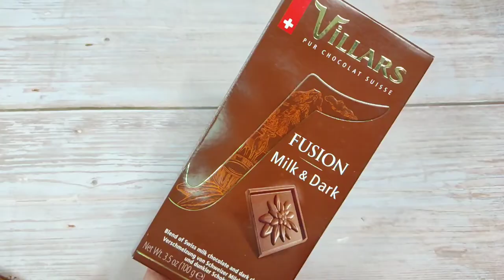Making trail mix is so satisfying - Happy National Trail Mix Day August 31st 2020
Since this coming Monday, Aug 31 is Trail Mix Day, in this video, I decided to make a hearty trail mix recipe with 12 delightful ingredients. Trail mix are great for hiking and is an incredibly healthy snack. There are 4 main components in my trail mix which are the nuts, seeds, dried fruits and chocolates! It's all my favourite things in a ziplock bag. I decided to toast the nuts and seeds lightly, but you can have them raw or even toast them till golden. Get creative with your trail mix recipe and have lots of fun.